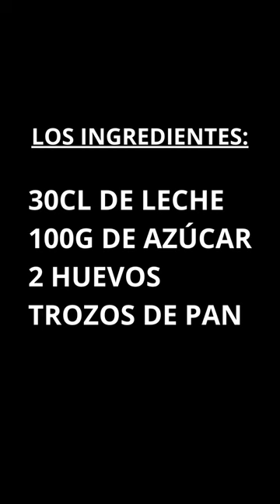¡Aprende a cocinar torrijas francesas!